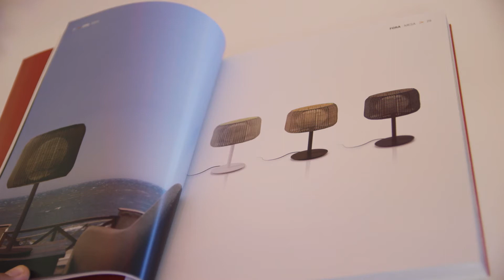US Media and Design Studios Encounter